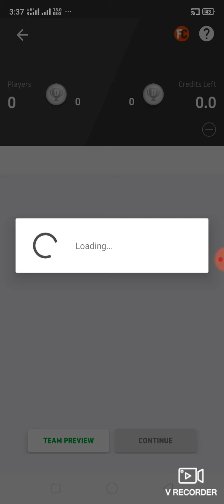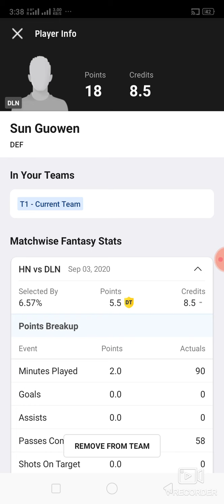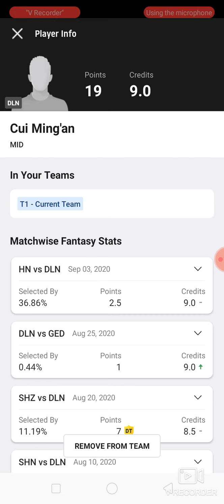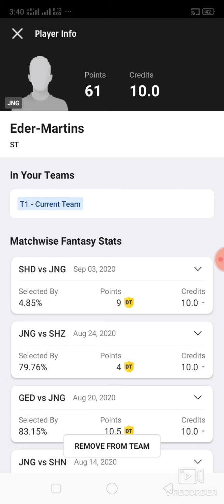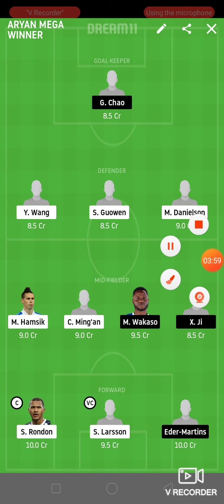DLN vs JNG Football match dream11 prediction win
1. This analysis  is based on my

2.Dream11 takes great care to comply with all central and state legislation in India to ensure that  users are fully protected. Every contest on  platform is carefully designed to comply with applicable statutes and regulations in India.

Thanks DLN vs jng
dln vs jng dream11
dln vs jng dream11 prediction
dln vs jng Prediction

latest football match prediction latest football match prediction how to win grand League small League in dream11 win win win win published by ABROCKZZ ABROCKZZ Team Does Not Promote any Gambling App
own risk"